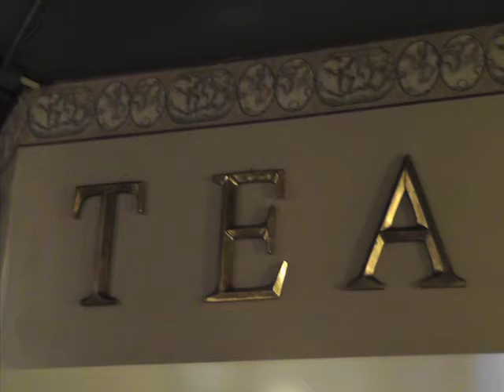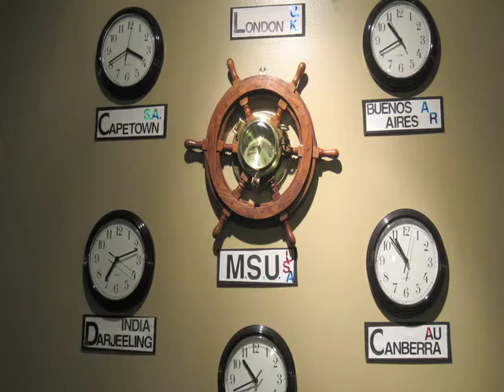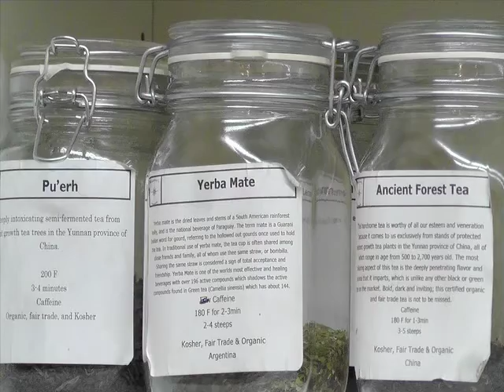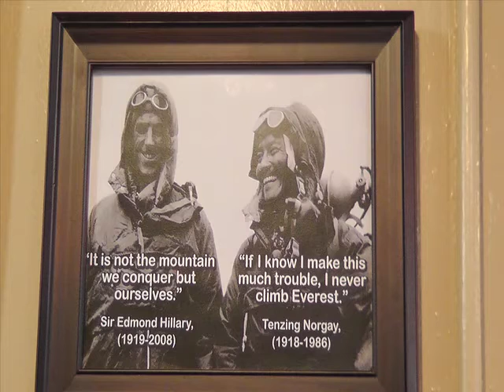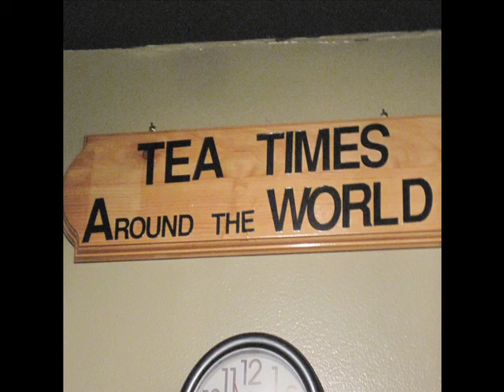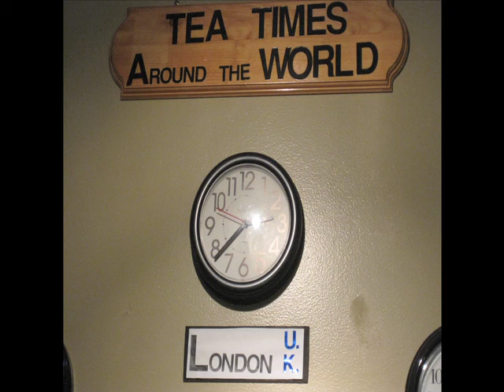Wanderer's Teahouse and Cafe'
Three customers of the Wanderer's Teahouse and Cafe' share their opinions of the newest Grand River shop.